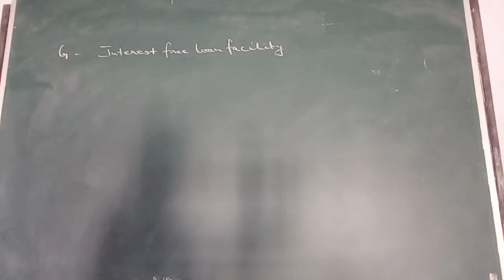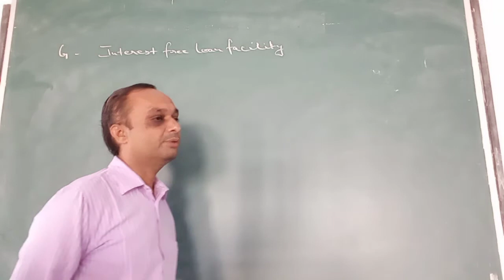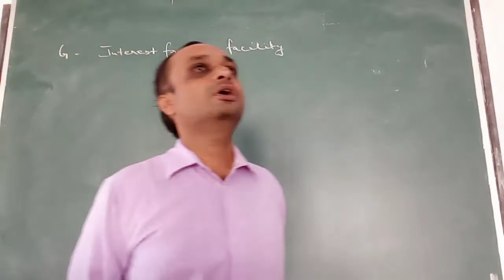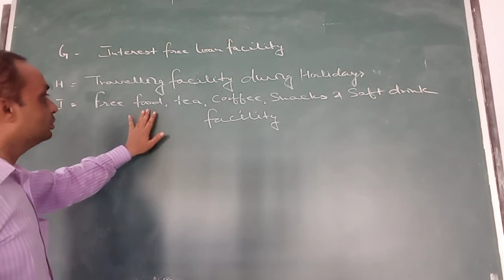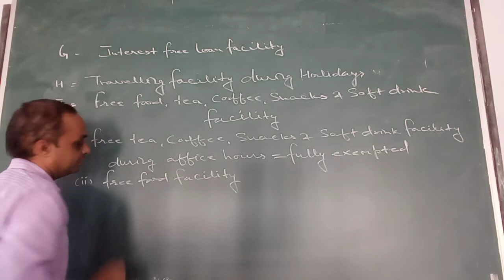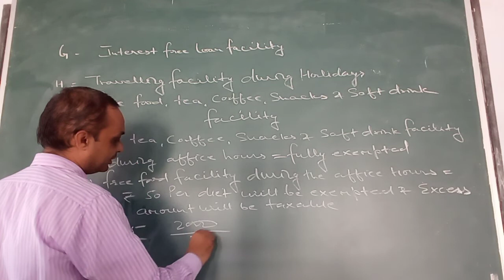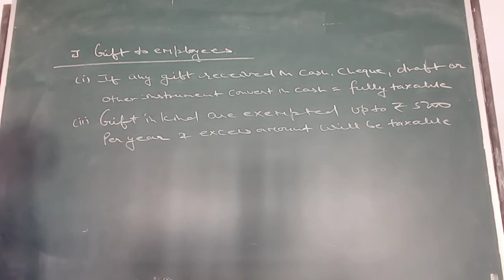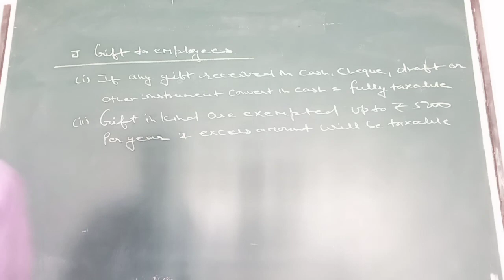B.COM PART-II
Income from salary 08